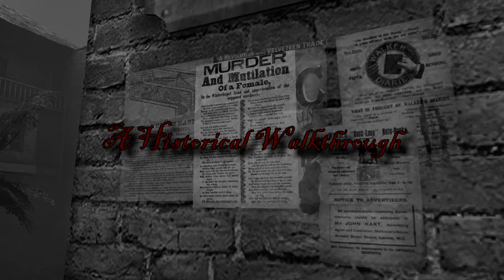Sherlock Holmes vs Jack the Ripper - A Historical Walkthrough - 6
What is London hiding?

Join Boomer as we look into both the game and the history behind Jack the Ripper.  From the canonical information to the deductions made by Sherlock Holmes, there is an awful lot to explore in this 2009 classic adventure game

In the sixth episode Holmes follows up trying to gain the trust of Squibby so that he can give us further information on Dr Tumblety.  We're awaiting another strike from the killer but when that will happen we don't know

00:00 - Intro
01:17 - The Baker Street Irregulars
10:40 - Bookstore Puzzle
13:20 - Perfume Analysis
21:00 - Interrogating Squibby
26:00 - Watson & Holmes discussion and message cipher

The Mammoth Book of Jack The Ripper